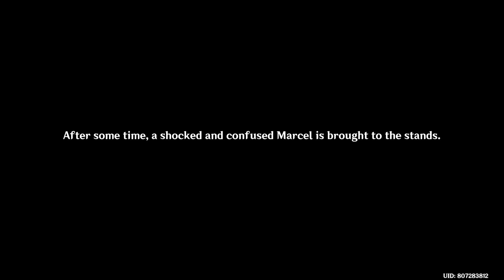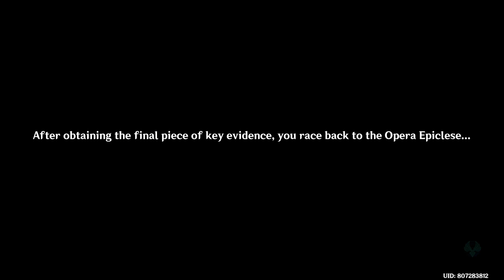Childe Guilty? | Genshin Impact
Childe has been charged with kidnapping women